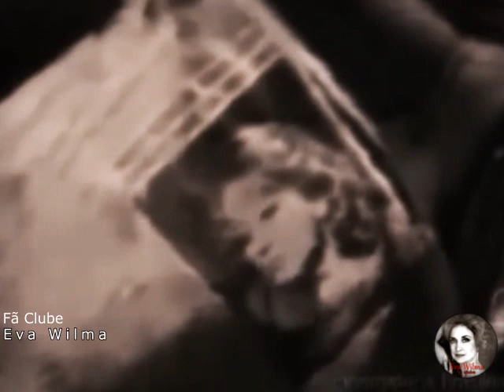Encontro de Raquel & Dona Isaura na Cabana - Mulheres de Areia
Cena da primeira versão de Mulheres de Areia, novela da TV Tupi.